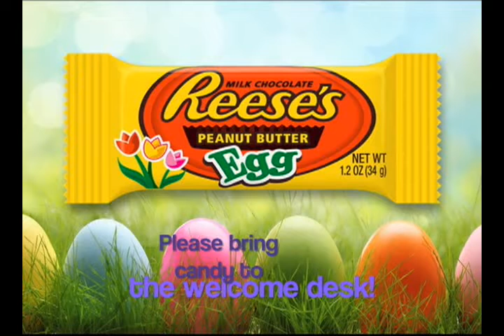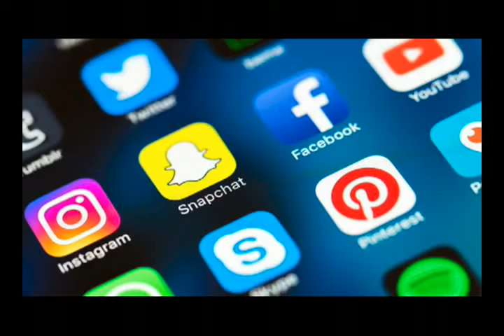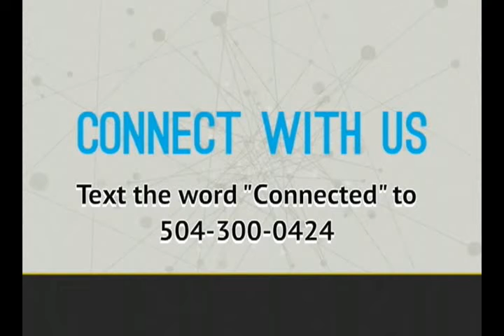Faith Impact News April 7,2019